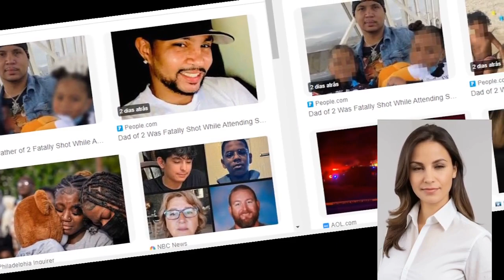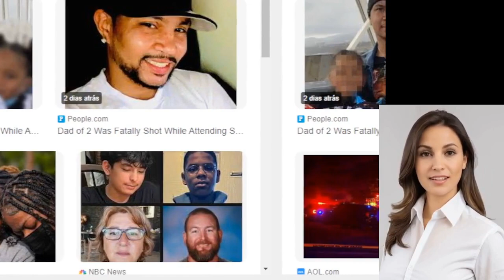😛 Tragedy strikes 29 year old father killed at son's youth football game shocking community in a he